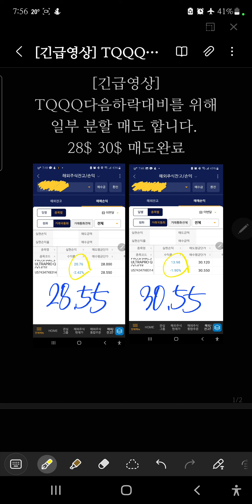[긴급영상] TQQQ 미국주식 3X ETF I 다음하락을 대비 하기위해 분할 매도 합니다. 매도원칙가 28$ 30$ 분할매도완료 현금비중확보 I TQQQSOXL 나스닥 대공황메뉴얼